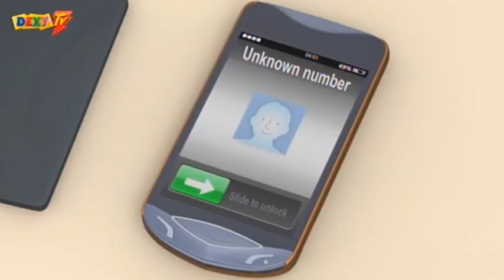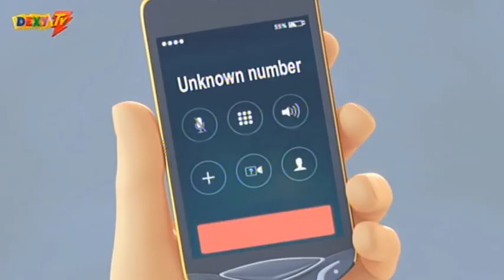Tobot - Sezona 3 - Epizoda 11 - Odsustvo upgrejda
Opis:
Dok istražuje niz tajanstvenih prometnih nesreća, nepoznati počinitelji otet će doktora Franklina Chara. Ovaj incident aktivirat će njegove izume, tzv. Tobote, automobile koji se pomoću posebnog ključa zvanog Tokey mogu transformirati u moćne strojeve, točnije robote. Prva dva Tobota povjerena su na korištenje doktorovim sinovima, blizancima Ryanu i Koryju, kako bi im pomogli u borbi protiv kriminala te kako bi uspjeli zaštitili svoje susjedstvo.